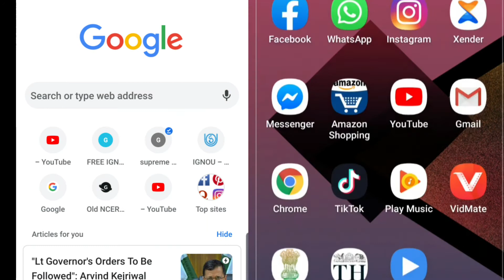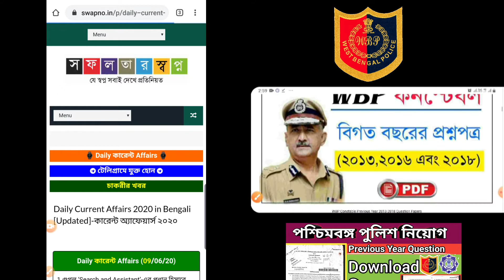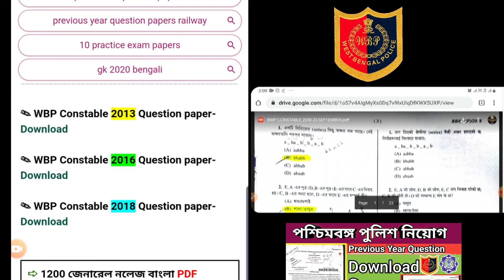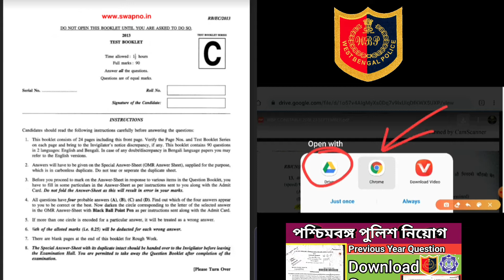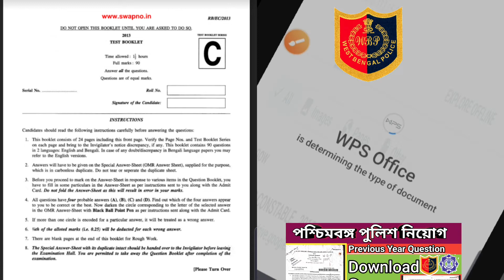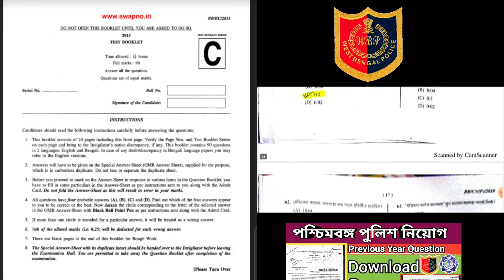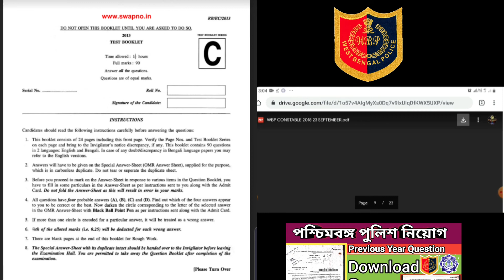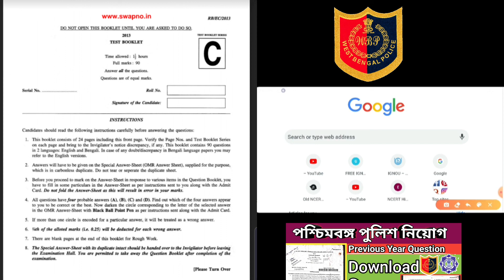West Bengal Police Recruitment previous year questions download | from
Wbp new vacancy 2020 update,
Kp new vacancy 2020,
Kp new vacancy 2020 update,
Wbp Constable main exam answer key 2020,
Wbp Constable salary, Wbp Constable training,
Wbp Constable Recruitment
wbp constable previous year questions